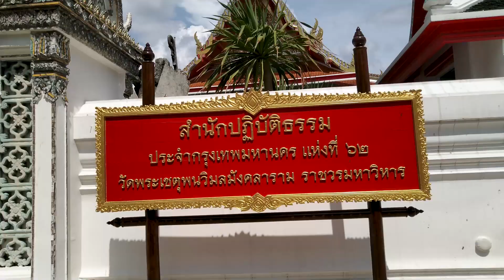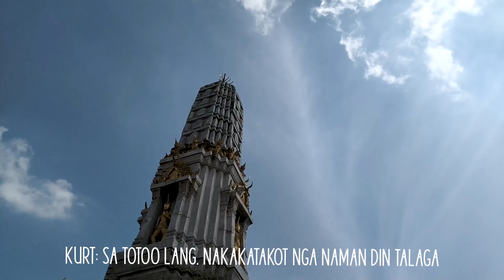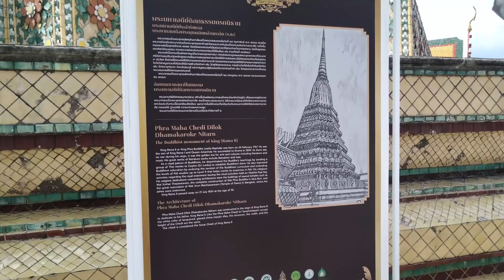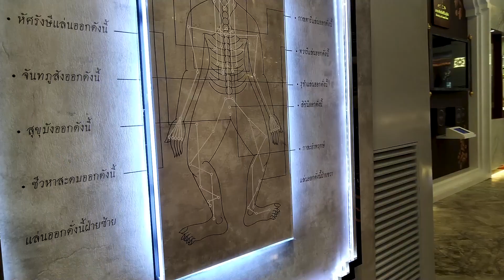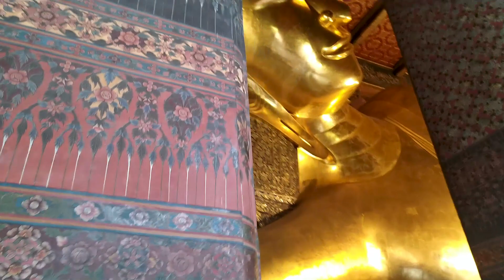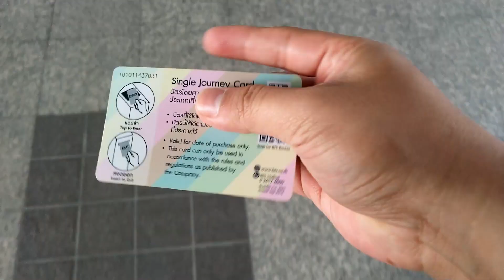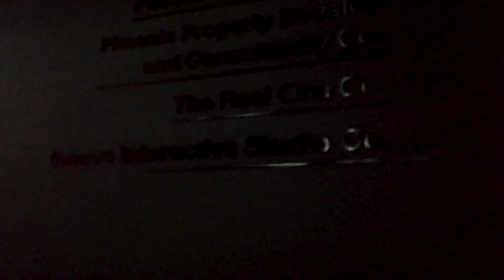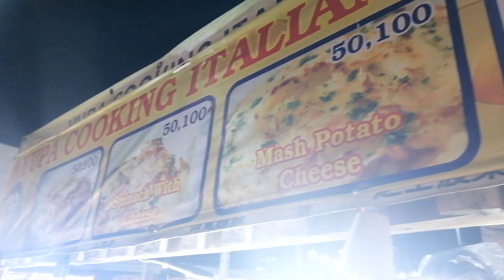Going to Wat Pho (Reclining Buddha) | Solo Traveler | Bangkok, Thailand Vlog | Day 3 | Zeke Travels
Finally! I'm exploring Bangkok and my first stop is Wat Pho!
Went to meet Kurt Calaguio and showed me arount the beautiful Wat Pho.
Experienced BTS (Bangkok's Metro) and had a little foot massage, mango sticky rice, and pad thai.

It's a good day! Come join me! :)
This video is taken last February 2022